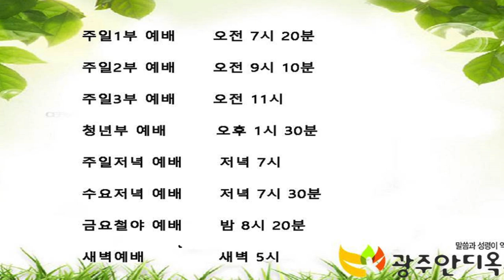2022.01.31.염안섭원장님과 김영현전도사님 두 분 모두 진실한 하나님의 종들입니다.(새벽예배 영상에 문제가 있어서 영상을 새로 찍어 다시 올립니다. 시청하시고 공유해 주세요)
본 문: 야고보서 3:13~18

13. 너희 중에 지혜와 총명이 있는 자가 누구냐 그는 선행으로 말미암아 지혜의 온유함으로 그 행함을 보일지니라
14. 그러나 너희 마음 속에 독한 시기와 다툼이 있으면 자랑하지 말라 진리를 거슬러 거짓말하지 말라
15. 이러한 지혜는 위로부터 내려온 것이 아니요 땅 위의 것이요 정욕의 것이요 귀신의 것이니
16. 시기와 다툼이 있는 곳에는 혼란과 모든 악한 일이 있음이라
17. 오직 위로부터 난 지혜는 첫째 성결하고 다음에 화평하고 관용하고 양순하며 긍휼과 선한 열매가 가득하고 편견과 거짓이 없나니
18. 화평하게 하는 자들은 화평으로 심어 의의 열매를 거두느니라

1. 온라인 헌금 계좌
     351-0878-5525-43 (농협/광주안디옥교회)

2. 해외 송금을 위한 영문 정보 안내
     1) 농협 영문명 : NONGHYUP
     2) 지점 영문명 : KUMHO WOONCHUN
     3) 지점 영문명 주소 : 131, Woonchun ro, Seo-gu, Gwangju, South of Korea
     4) 농협 SWIFT CODE : NACFKRSE
     5) 수취인 계좌번호 : 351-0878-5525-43
     6) 수취인 영문성명 : Gwangju antioch gyohoe

     1부: 오전 7시 20분
     2부: 오전 9시 10분
     3부: 오전 11시 10분
     4부(청년부): 오후 1시 25분
     5부(저녁): 오후 6시 50분